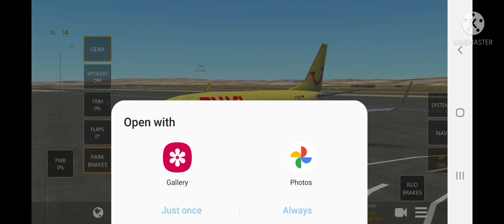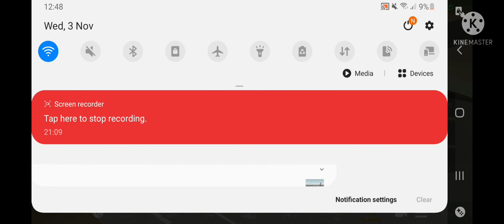Tui Airlines solo to Blackburn